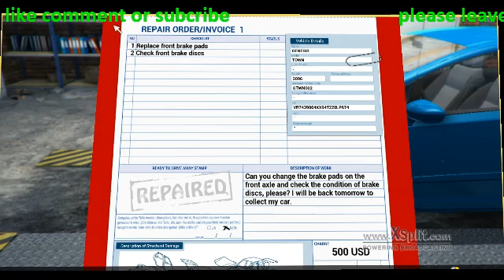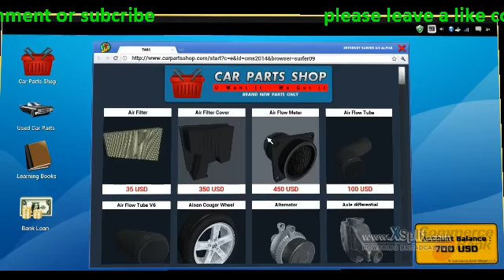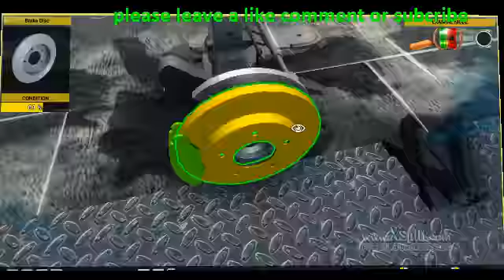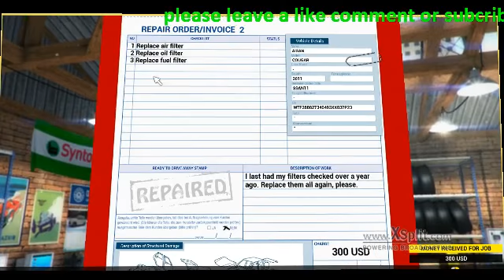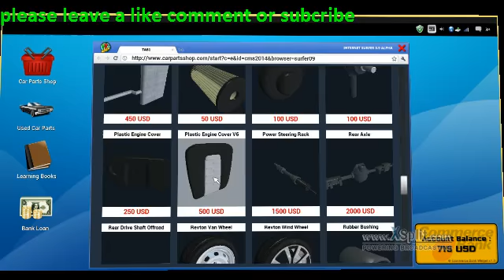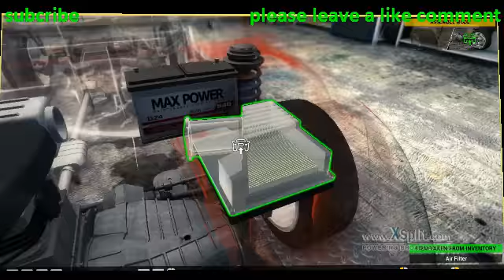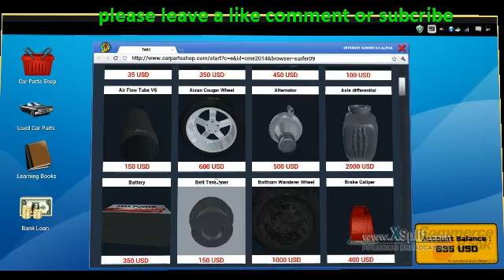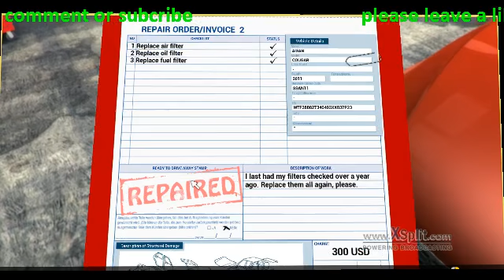lets play mechanic 2014